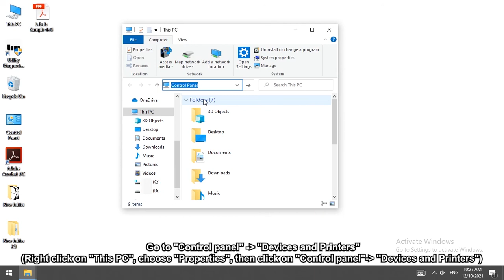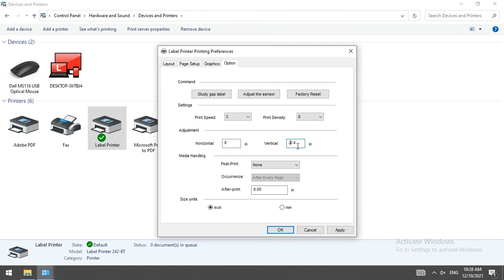8 WIN Adjusting Label Margins